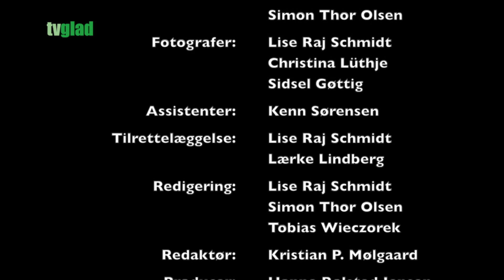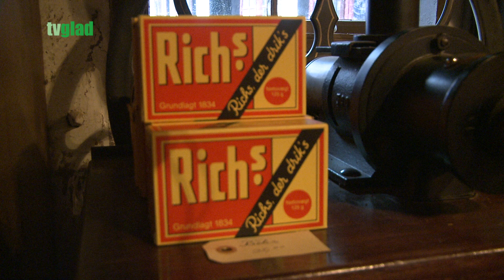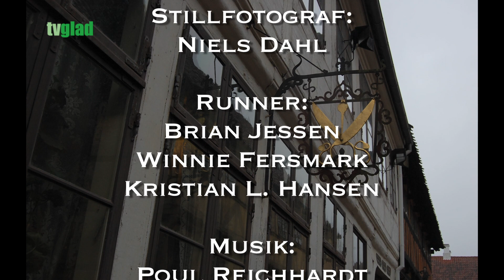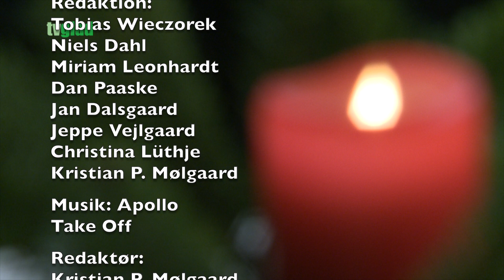Aabenraa Lokal Udsendelse Uge 51 - 2017